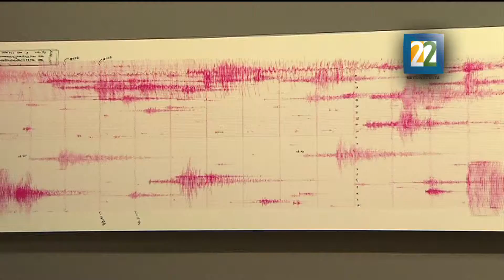¿Cómo afectó el sismo del 85 a los creadores?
Inspirada en el libro Septiembre, zona de desastre, de Fabrizio Mejía Madrid y el caricaturista José Hernández, la exposición Los días del terremoto rinde tributo a la sociedad civil y a los artistas que el 19 de septiembre de 1985 manifestaron su solidaridad de todas las maneras posibles.
Esta exposición se podrá visitar hasta el 12 de enero de 2016 en el Museo del Estanquillo.